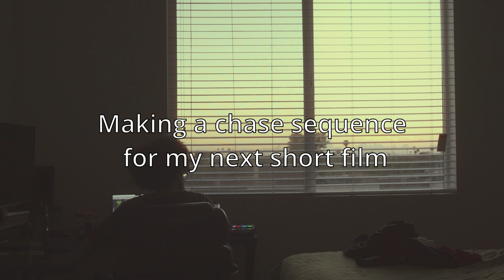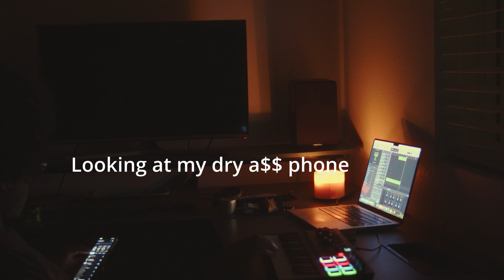Chillin making scores (Chase scene) Ep2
Just working on the music for my next short film called "Heaven"

I'll see you guys later